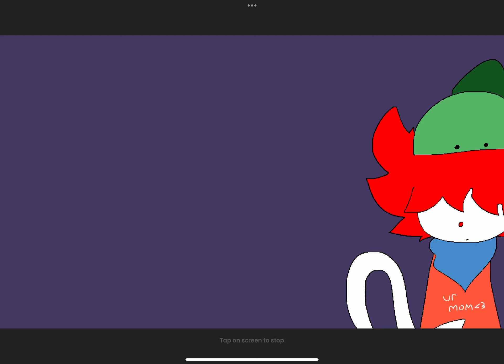Omg wip for guesty.@,1.#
Omg almost Halloween then thanksgiving then Christmas then New Years

Then VALENTINES.. :amhry: 😡

then
Easter
Then
Repeat